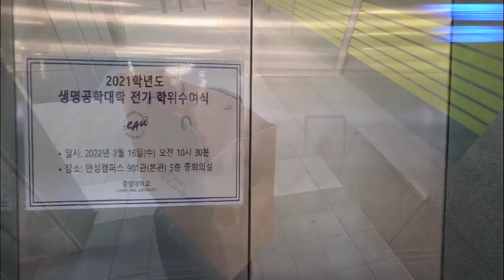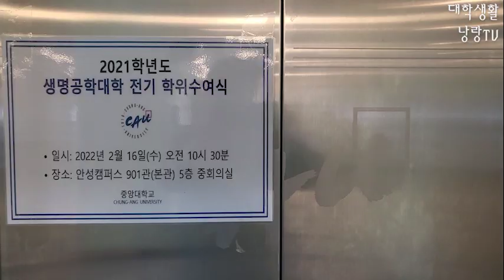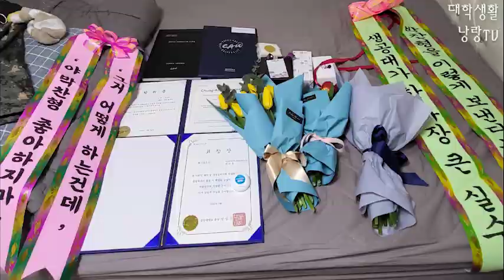[중앙대학교 2022 학위수여식] 03 이것도 졸업식..? 코로나 학기 졸업생의 소소한 졸업식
220215 / 0216 촬영
대학에 입학하기전, 도움이 될 만한 내용들로 구성된 플레이리스트입니다!!

Ep.03 코로나학기 졸업식
오늘은 코로나 학기의 소규모 대면 졸업식의 분위기를 만나봅니다.